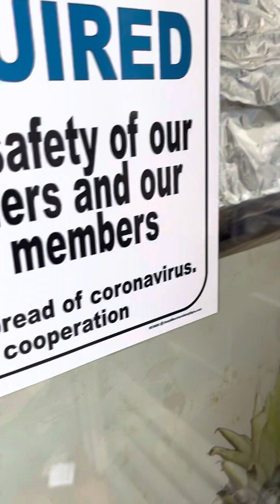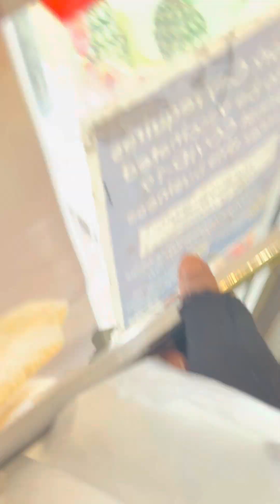Going to the Bakery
This is a late post...

If You Don't Have A Church Home Join Us: The Kingdom Church/Love Fellowship Tabernacle where my Bishop is Hezekiah Walker:

"Now Faith Is The Substance of Things Hoped For, The Evidence Of Things Not Seen" Hebrews 11:1